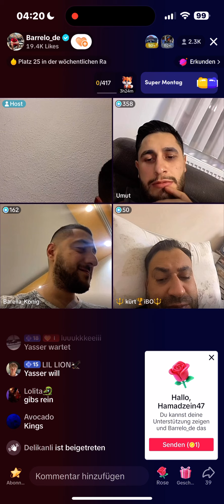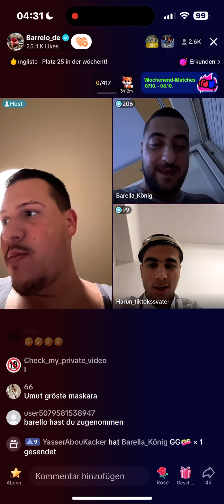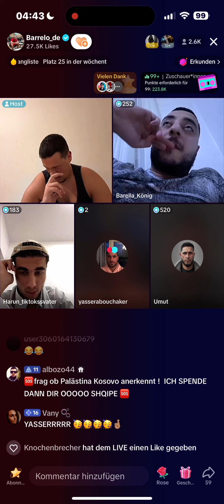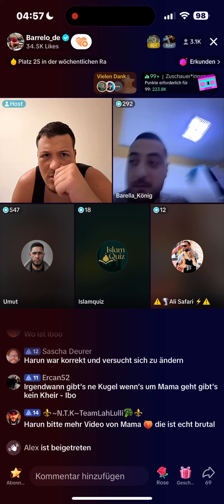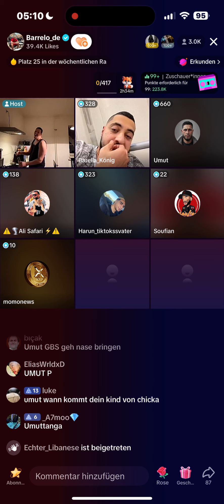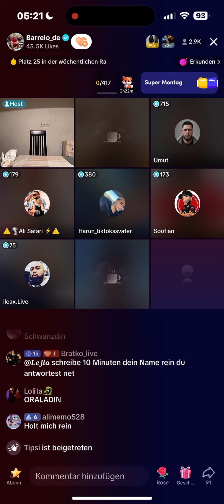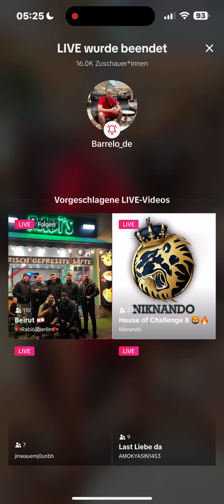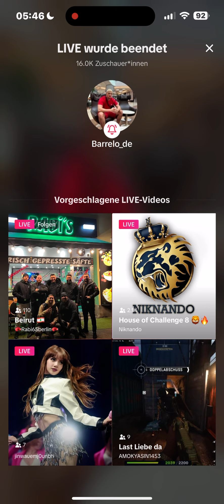Barrelo war live. 8.10